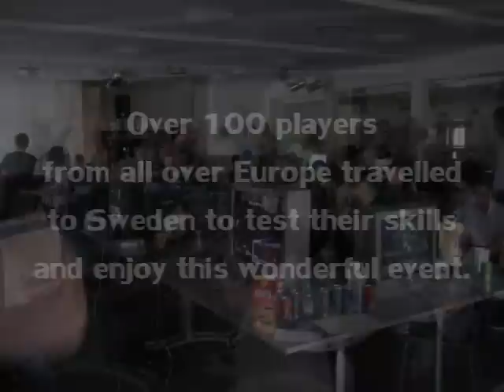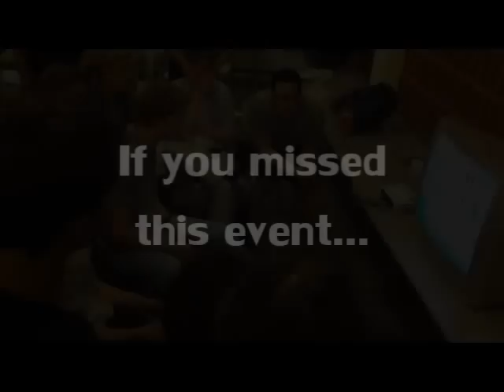BEAST II Top 32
This video is a little something I promised a lot of people I'd make after the tournament, and after working on it carefully, it's all done! =D

I had a blast at BEAST II and I'm pretty sure everyone there did.

See you at BEAST III! ;)